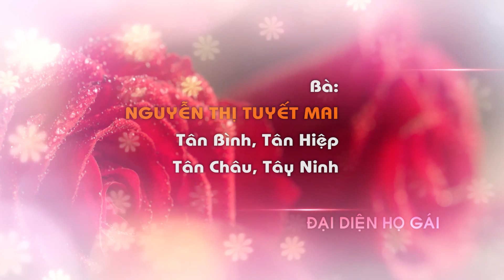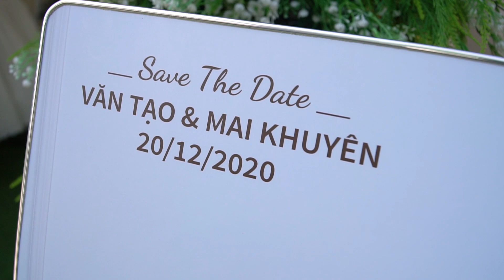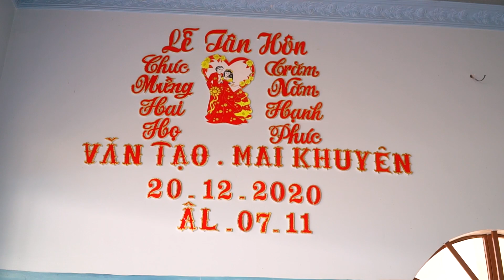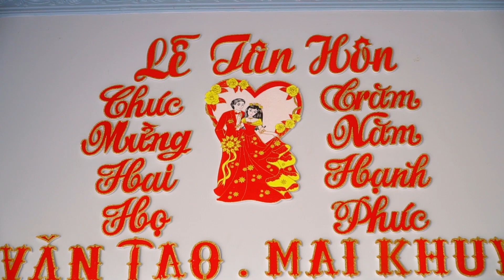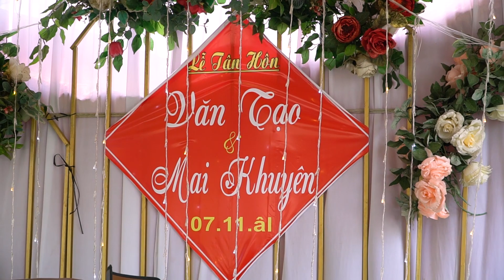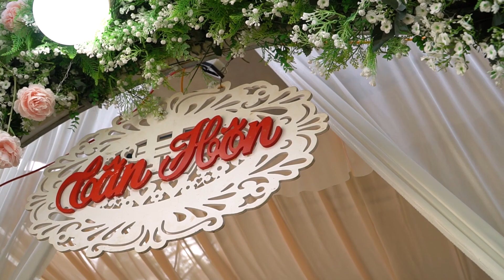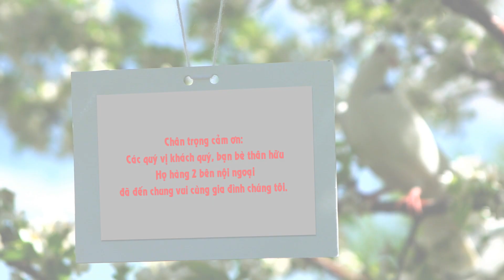LỄ THÀNH HÔN VĂN TẠO & MAI KHUYÊN